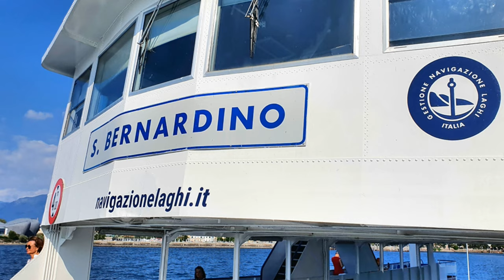Lago Maggiore Urlaub 12.08.-17.08.2022 - Hotel La Rondinella - Cannero Riviera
Unsere Erlebnisse am Lago Maggiore vom 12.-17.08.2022
00:53 Ankunft im Hotel La Rondinella in Cannero Riviera, Rundgang
02:09 Cannero Riviera
02:51 Lago di Sambuco, Lago di Naret
04:11 Fährfahrt Verbania - Laveno
05:30 Markt Laveno
06:28 Rockkonzert Cannero Riviera mit FAT BOTTOMED BOYS

Kamera
GoPro Hero 7BE